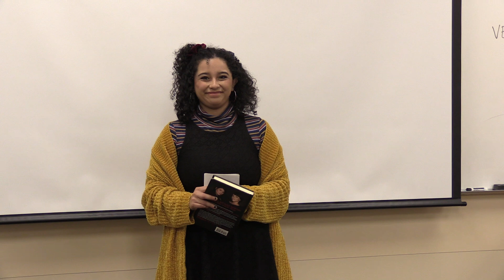wwccspeech Velia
wwccspeech